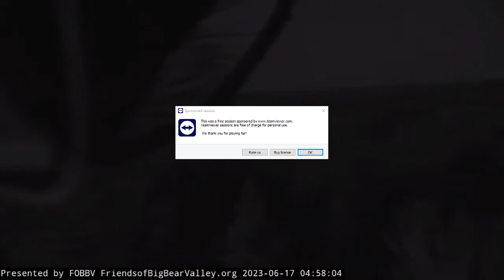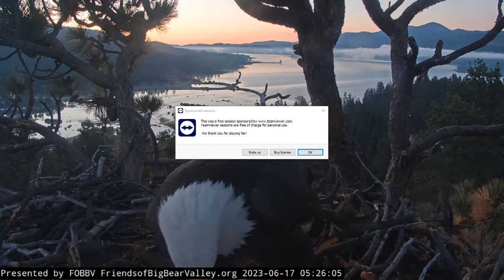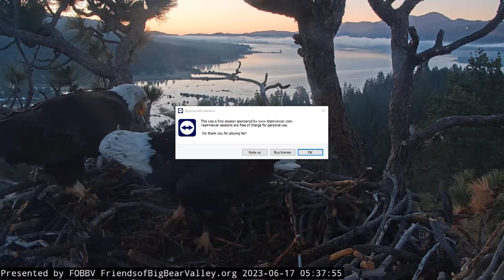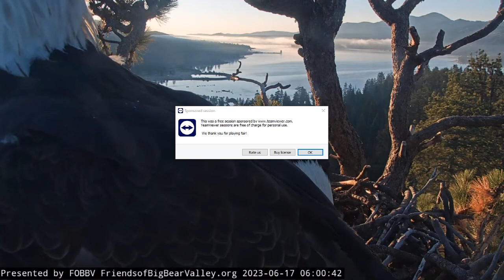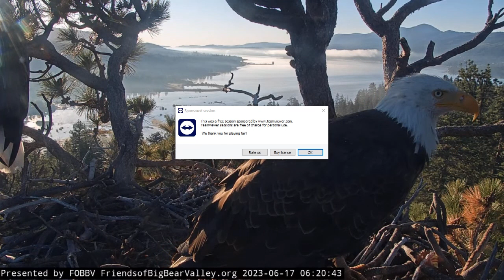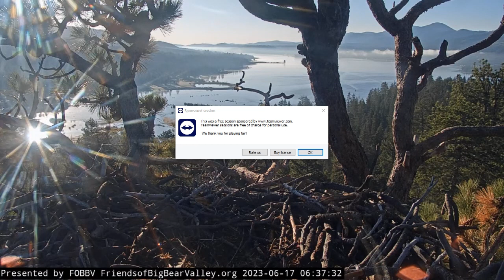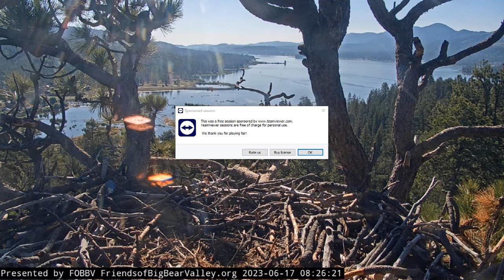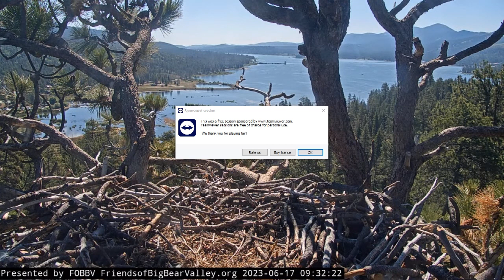Big Bear Bald Eagles 06/17/2023 04:32